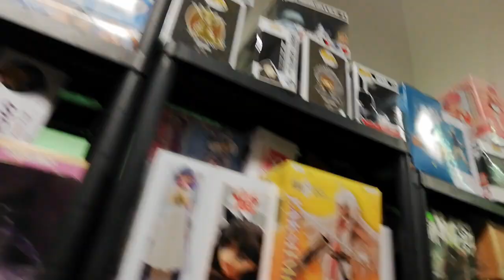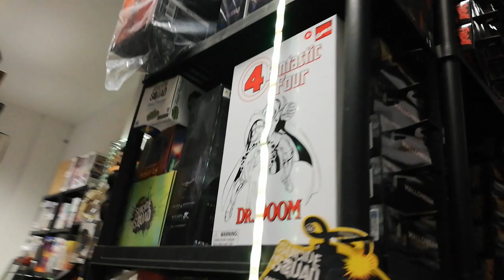"Inside" Resolution Shop!!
Action figures